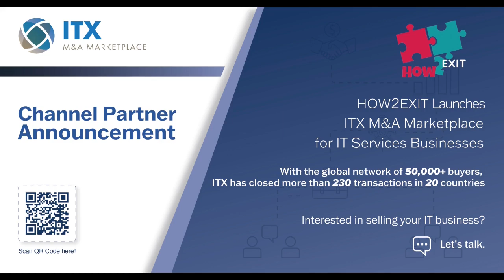E168: PE Firm Blackbook Investments: Acquiring and Growing Profitable Websites with Mohit Tater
About The Guest(s): Mohit Tater is the founder of Blackbook Investments, a boutique private equity firm that specializes in acquiring and managing content websites. He has a background in engineering and has been involved in the online business space for several years.

Summary: Mohit Tater shares his journey from starting out in the online business world to founding Blackbook Investments, a boutique private equity firm that focuses on acquiring and managing content websites. He discusses his experience buying and selling websites, the growth of Blackbook Investments, and their current investment criteria. Mohit also emphasizes the importance of human-created content and expertise in certain niches that cannot be replaced by AI.

Key Takeaways:
-Mohit Tater started his journey in the online business world by buying and selling websites.
-They prefer evergreen niches and look for websites that have a stable history of earnings and traffic.
-Mohit Tater believes that AI will not replace human-created content, especially in areas that require personal experience and expertise.
-Blackbook Investments is also looking to acquire service-based businesses like marketing agencies and SEO agencies.
How2Exit Joins IT ExchangeNet's Channel Partner Network!

-Why IT ExchangeNet?
Since 1998, IT ExchangeNet has created $5 billion in value by selling more than 225 IT businesses in 20 countries. IT ExchangeNet works exclusively with IT-enabled businesses generating between $5M and $30M who are ready to be sold, and M&A decision-makers who are ready to buy. For over 25 years IT ExchangeNet has developed industry knowledge that helps them determine whether a seller is a good fit for their buyers before making a match.

The IT ExchangeNet M&A Marketplace we partnered with has a proprietary database of 50,000+ global buyers seeking IT Services firms, MSPs, MSSPs, Software-as-a-Service platforms, and channel partners in the Microsoft, Oracle, ServiceNow, and Salesforce space.

Our partnership with IT ExchangeNet focuses on deals above $5M in value. If you are looking to buy or sell a tech business below the $5M mark, we recommend Flippa.
💰If you’d like additional ways to support this podcast, you can become a paid subscriber here:

🎬SUGGESTED VIDEOS
Don't forget to watch 📽 Our other videos. Please check them out :

▶️E127: Kirk Michie Discusses His Role As A Business Advisor And The Secrets To Selling A Business